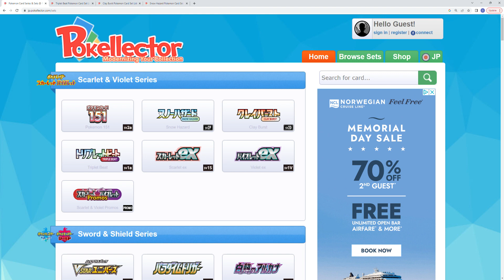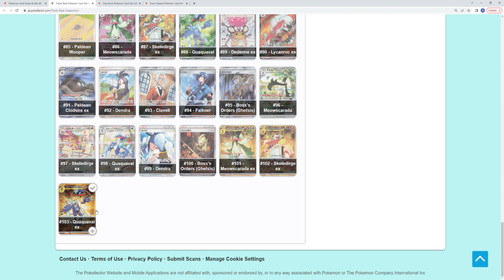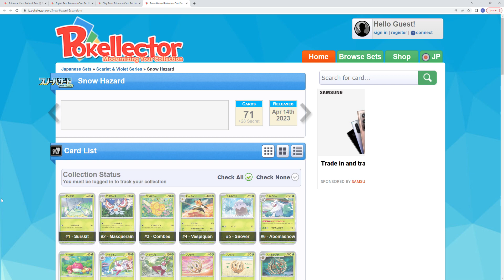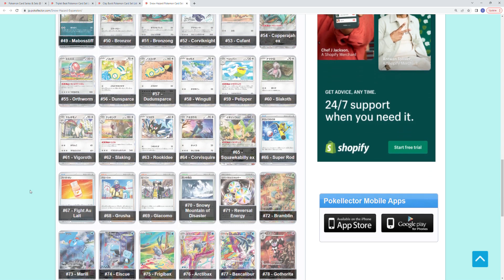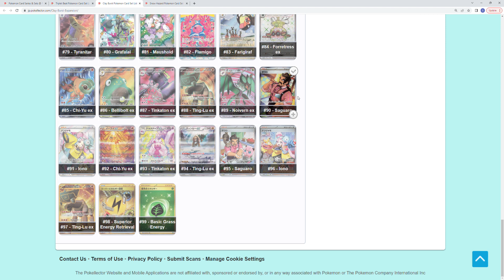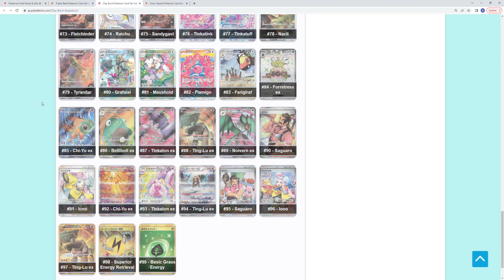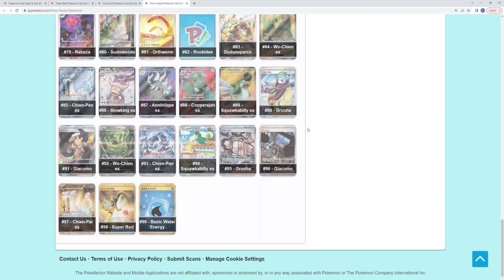Paldea Evolved Set Overview - Is It Any Good??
Displaying set galleries of the Japanese sets making up Paldea Evolved and giving my opinions.